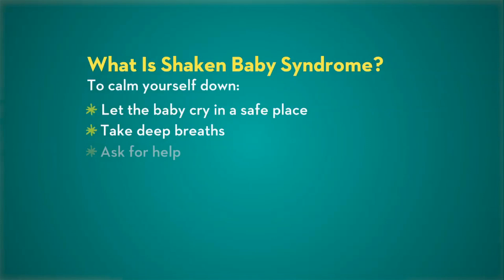What is Shaken Baby Syndrome? | Baby Care Basics | Parents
Watch as Parents Magazine explains these baby care basics! Shaken baby syndrome is a severe form of trauma that occurs when a baby or small child is shaken to the point of brain damage. Because of their weak necks and softer brains, babies are especially vulnerable. Even just four or five seconds of shaking a child can cause blindness, eye injuries, long-term mental or physical problems, and even death. Shaken baby syndrome often occurs when an exhausted parent or caregiver loses control. If you find yourself in this extreme position, try letting him cry. There is nothing abusive about letting your child cry in a safe place as you take a breather. Take 10 slow, deep breaths and remind yourself how young your child is. Ask a friend or relative to take over while you take some time for yourself. If you think a caregiver or spouse may have shaken your baby in a moment of frustration, go to an emergency room right away. Shaken baby syndrome symptoms can worsen quickly if gone untreated!